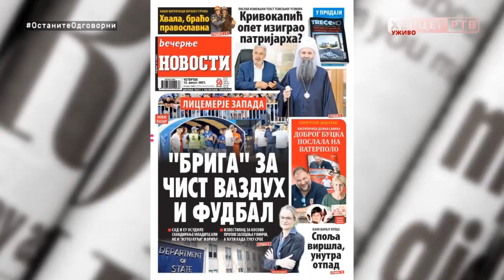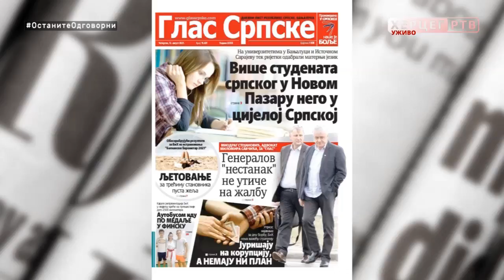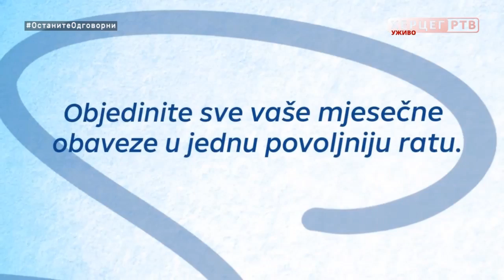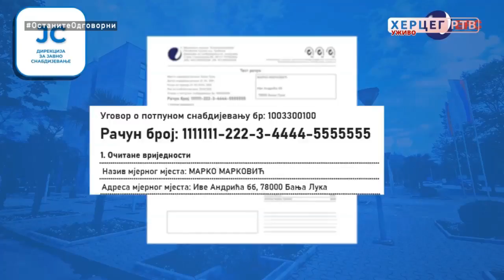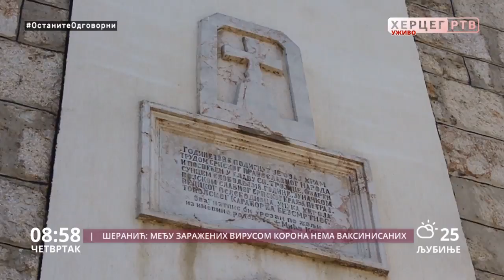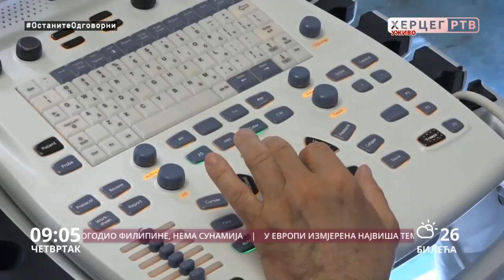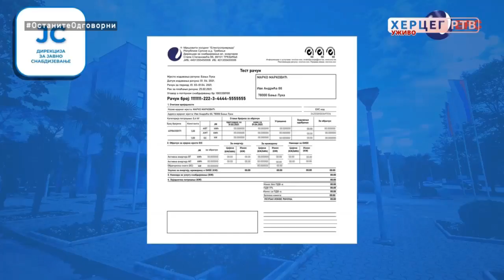Dobro jutro Hercegovino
Sponzori jutarnjeg programa "Dobro jutro Hercegovino" su: Peko Trebinje, Butik ''Madam'', Be Cool American Outlet Trebinje, Butik Exterra, Dama Fashion, Dineco namještaj po mjeri, X express, ŠTAMPARIJA PRINT SHOP, Klub 089, Bar 2000, Lotex, TRIAL, Kapital Soft, Frizerski salon ''Pepeljuga''.